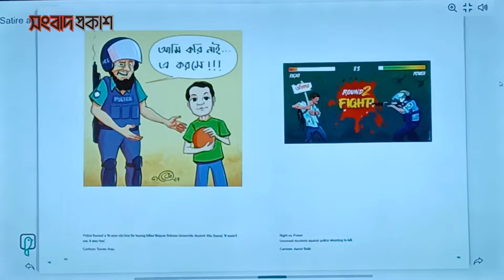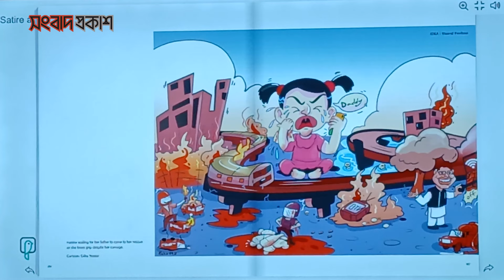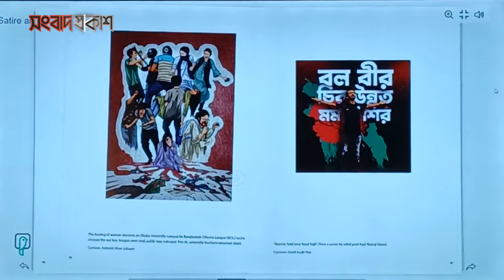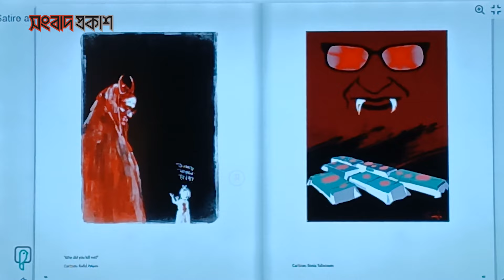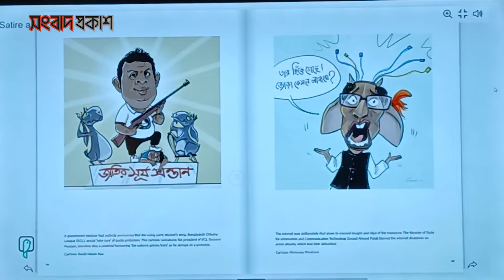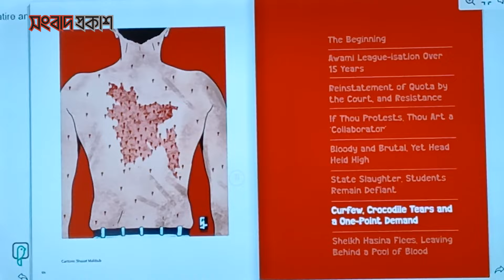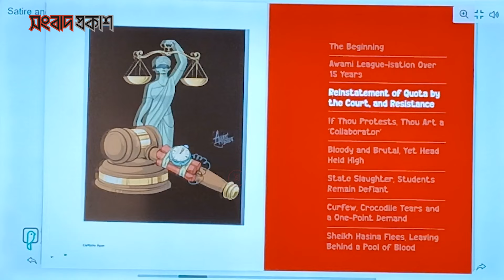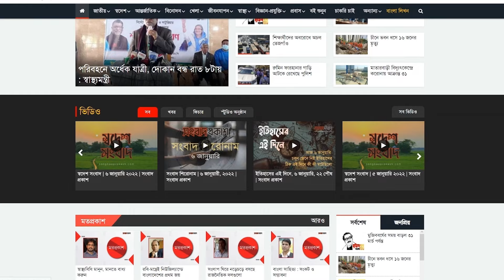অতি ক্ষমতাশালী শাসক কার্টুনও সহ্য করতে পারেন না : সামিনা লুৎফা | Samina Luthfa | Songbad Prokash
অতি ক্ষমতাশালী শাসক কার্টুনও সহ্য করতে পারেন না : সামিনা লুৎফা | Cartoon | Samina Luthfa | Songbad Prokash